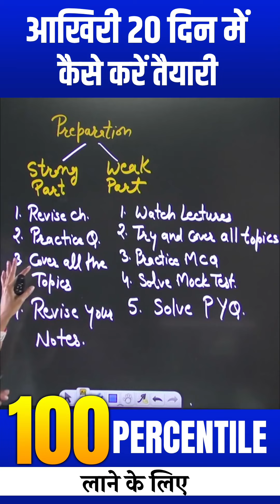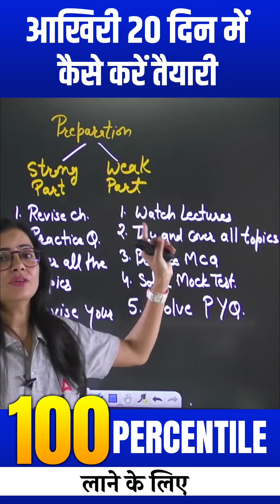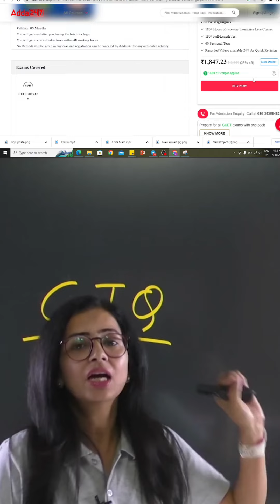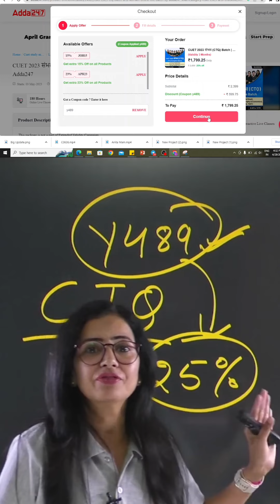How to Prepare for CUET 2023 Exam? 20 Days Best Revision Strategy🔥🔥